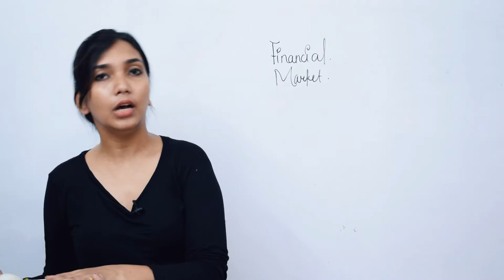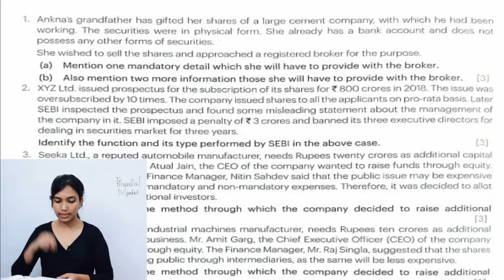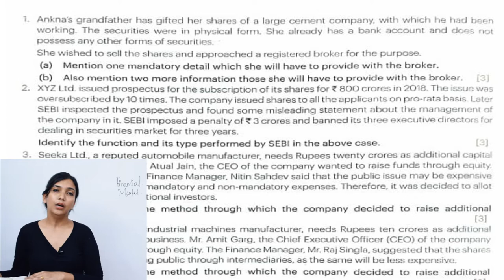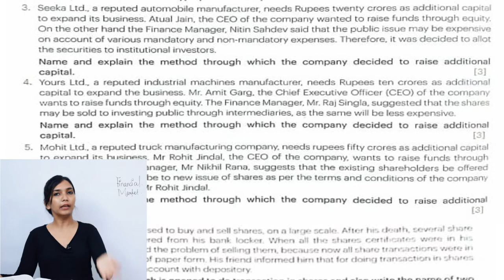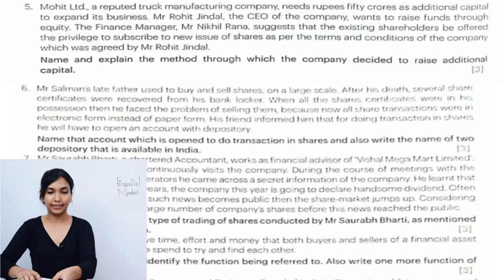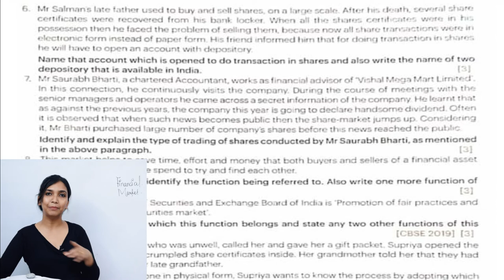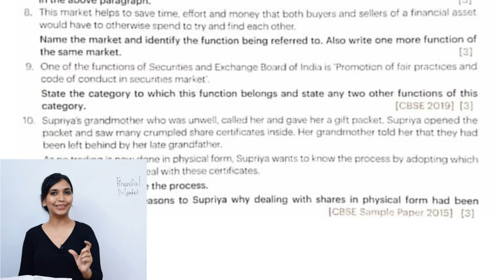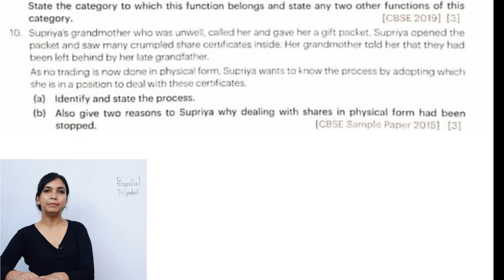Financial Market - Case Studies